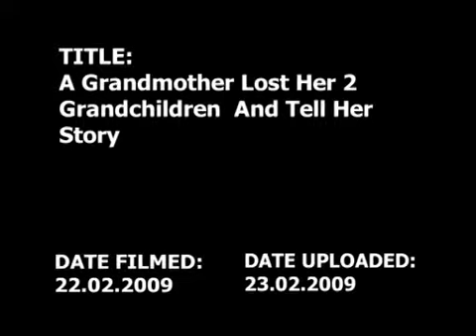2009-02-23 a grandmother lost her 2 children (Viewer Discretion Advised)